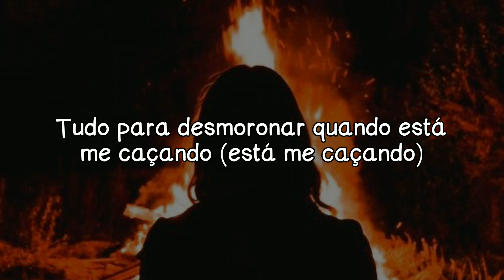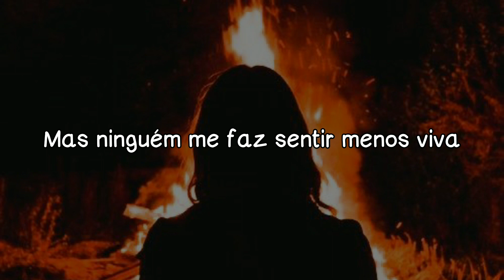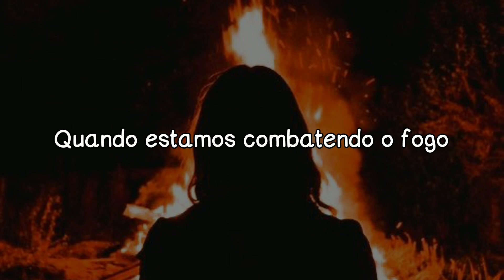Vosai, Facading & Linn Sandin - Fighting Fire | TRADUÇÃO/LEGENDADO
LETRA:

Não se atreva a dizer que eu queria (que eu queria)
Tudo para desmoronar quando está me caçando (está me caçando)
Porque meu único crime foi esperar
Há algo mais do que esta solidão que sinto

Mas ninguém me faz sentir menos viva
Quando estamos combatendo o fogo
A maneira como você aperta meus botões da maneira certa
Quando duas vozes da natureza colidem
Não posso deixar de sentir o aumento da temperatura
Quando estamos combatendo fogo com fogo

E talvez se parássemos um momento (só um momento)
Tempo suficiente para perceber como somos parecidos
E eu sei que tudo está quebrado
Porque você me conhece melhor do que ninguém de longe (de longe)

LYRICS:

Don't you dare say that I wanted (that I wanted)
Everything to fall apart when it's hunting me
(It's hunting me)
'Cause my only crime was hoping
There is something more than this loneliness I feel

But no one makes me feel less alive
When we're fighting fire
The way you push my buttons just right
When two voices of nature collide
Can't help but feel the temperature rise
When we're fighting fire with fire

And maybe if we took a moment (Just a moment)
Long enough to realize how alike we are
And I know everything is broken
'Cause you know me better than anyone by far (By far)